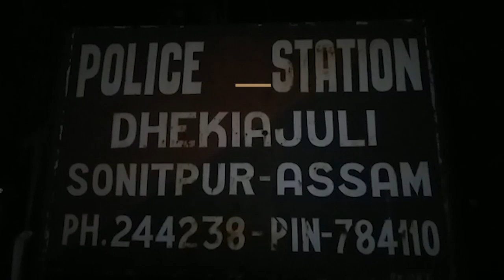Sixth Day: Two State Ministers visit Dulal Paul's Family in Dhekiajuli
On Friday evening, under the direction of Chief Minister Sarbananda Sonowal, State Forest Minister Parimal Suklabaidya and State Handloom, Textile and Sericulture Minister Ranjit Dutta visited the family members of the Dulal Paul in Dhekiajuli and urged them to accept his body, however, the family members refused to accept the body on the sixth day.

The family members urged the ministers to provide justice to deceased Dulal Paul by declaring him an Indian national.
Notably, the Assam government had ordered a magisterial probe into the death of Dulal Paul.

Furthermore, the agitated family members of the deceased had refused to accept the body until he is declared an Indian National.

Dulal Paul was declared a Bangladeshi by a Foreigners' Tribunal in 2017 and lodged at the Tezpur Jail-cum Detention Centre.